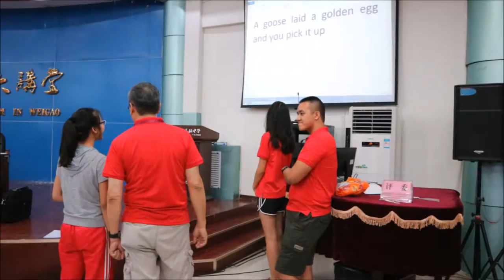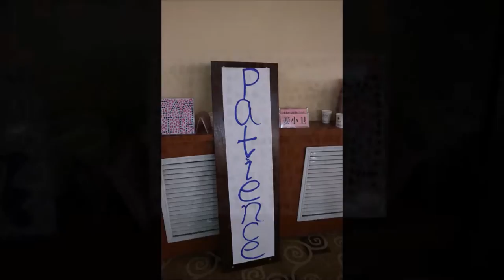Weinan 2016 CSEF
CSEF Summer English Camp 2016
Weinan High School, Weinan, China